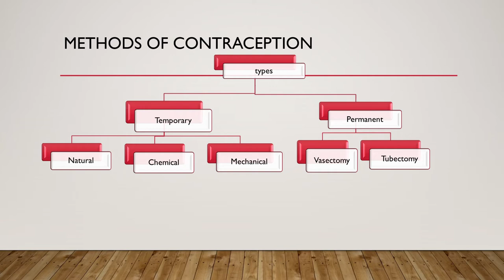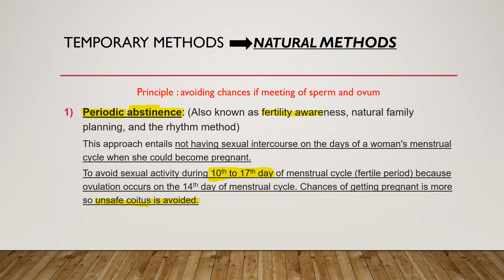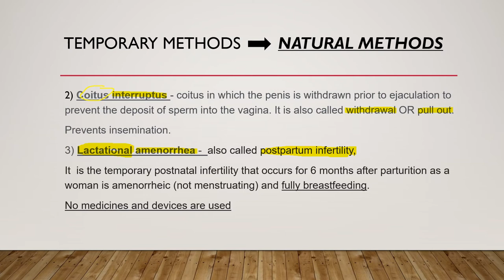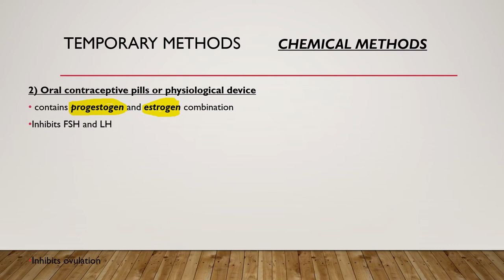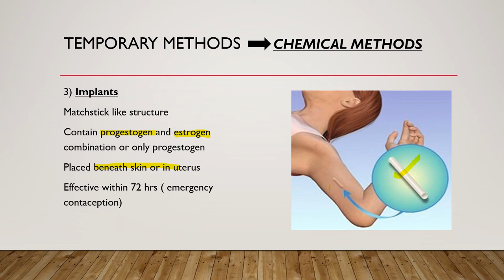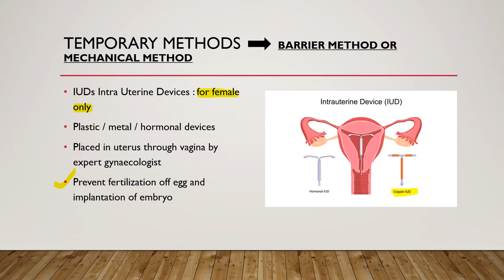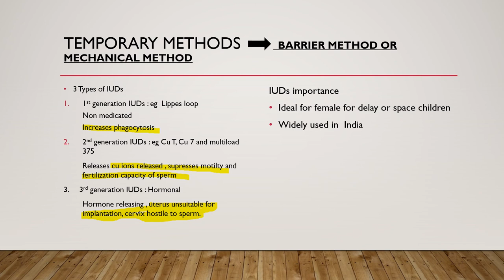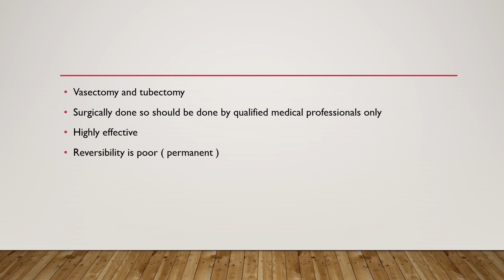standard 12 chapter 4 :Reproductive health . lecture 2 : contraceptive method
Unit 6 :  Reproduction
standard 12 (board +neet )